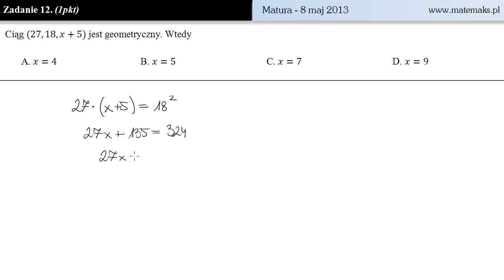Zadanie 12 - Matura 8 maja 2013